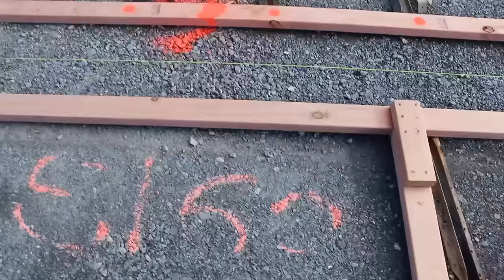My Largest New Build Ever - Start to Finish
Watch as we go from a bare site through to a finished new build. This video follows the largest house I've ever built right through to completion.